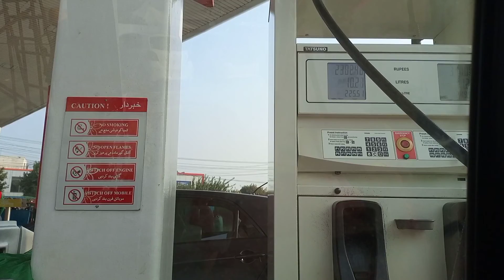Achanak sy Birthday ka invitation aa gaya - Czn ky sath doctor pr gai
Mahnoorzainab10